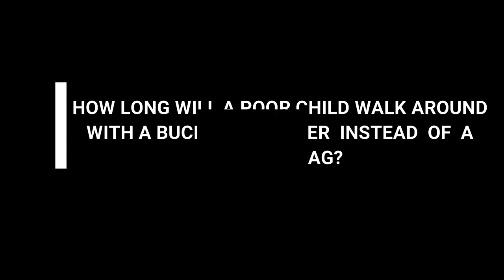Karachi Water Mafia sucking city's pipelines dry | Water Shortage | Tanker Mafia | Hubdam | VLog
The 'tanker mafia' using illegal hydrants to sell drinking water on the black market in parched Karachi
In Thi video i will show the current situation of water in Hubdam, The dam is extended to 24300 acres with gross storage capacity of 857000 acre feet.
Hubdam is the third largest dam in Pakistan.
After the Heavy Rain in Karachi and Balochistan the dam is now Full of water.
but the problem is that the water of hubdam is for the tankers mafia or for the common people?
Is this dam which is full of water will facilitate the common people or tankers mafia?
Watch the complete video and give your opinion .